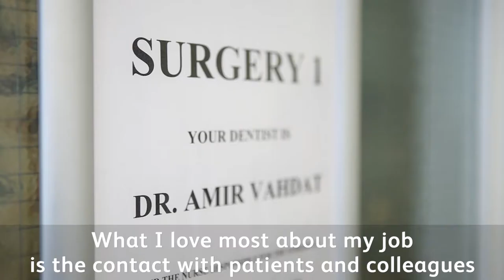We are Dentistry - Short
Every dentist has a story. Tell us how you make a difference.

We want to show what dentistry looks like and celebrate the clinicians, the teachers and the innovators that make up the profession.

Dentists who do exceptional things, every day.

These are the stories from just five of over 40,000 men and women working on the high street, in hospitals, in clinics and classrooms across the UK.